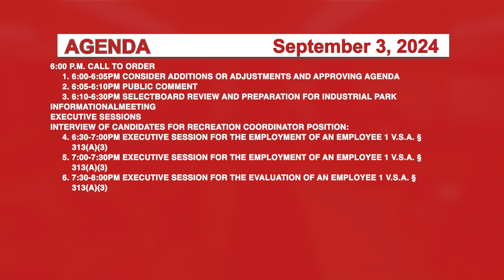Johnson Selectboard 9/3/24